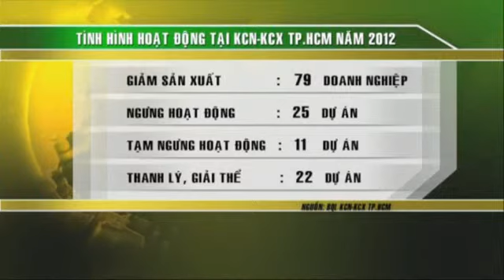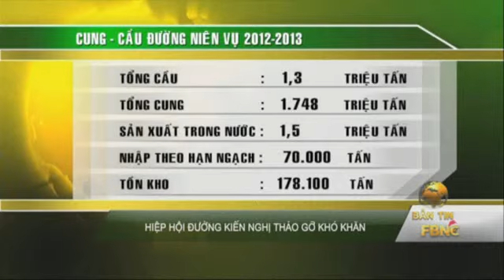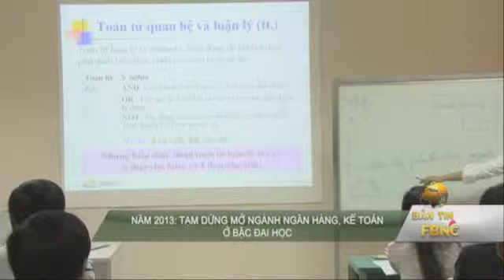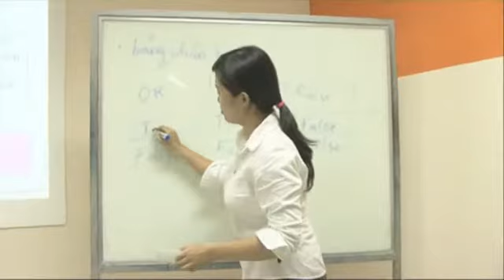19/12: Bản Tin Tối Trong Nước (phần 2)